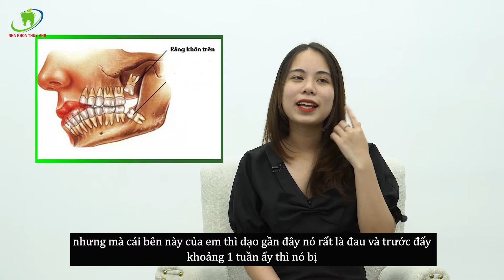Răng Khôn Đã Đau Thì Trước Sau Gì Cũng Phải Nhổ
Nhổ răng khôn sớm trước khi nó gây biến chứng là quyết định đúng đắn nhất của các bạn. Bởi khi đã đau hoặc thậm chí là chỉ thấy khó chịu ở vùng răng khôn thôi, thì có nghĩa là bạn đang gặp vấn đề với chiếc răng khôn đó, nó đã gây ra biến chứng rồi.
Biến chứng của răng khôn có rất nhiều dạng, hay gặp nhất là gây hỏng răng số 7 bên cạnh, co cứng hàm, không thể há miệng, ăn nhai khó khăn, sưng hàm
Những trải nghiệm rất thực tế này sẽ cho các bạn có nhiều động lực hơn để giải quyết những chiếc răng khôn của mình.
NHA KHOA THÙY ANH – ĐẲNG CẤP HÀNG HIỆU
🏠 Địa chỉ:
🏘🏘🏘 CƠ SỞ HÀ NỘI:
👉Phổ Yên: 468 đường Phạm Văn Đồng, phường Ba Hàng